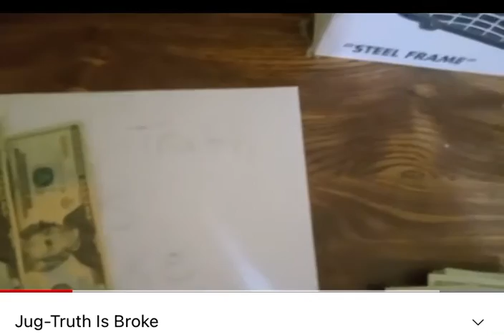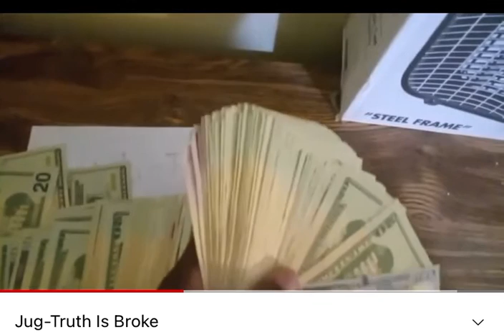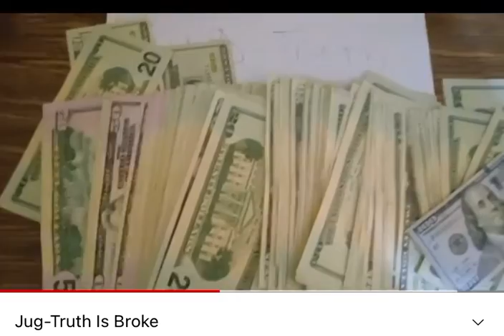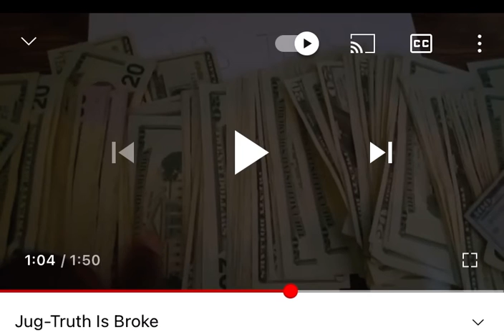SMOKE0842 REACTS: Jug-Truth is Broke? (w/ Response to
Hello everyone. I'm back again with another video today. I hope you all enjoy the video, leave a Like, Comment, and Subscribe to be a part of the squad, also remember to hit that notification bell to notified of future uploads.
Let me know your opinions in the comment section!
Do you like or dislike the video
Returning? Make sure to show some love
I Just Wanna Entertain My Viewers. Share The Word Of This Channel So That Others Can See What I Do. Currently I'm working on getting to 400Hrs of view time.
➜ PSN - BiGxSmokeGOTTEM
➜ XBL -
EDITING SOFTWARE:
➜ OBS Project [PC]
➜ Share Factory [PS4]
➜ GeForce Experince [PC]
GAMES I PLAY:
Dead Frontier 2, GTA: San Andreas, Stranded Deep, Stubb's the Zombie in "Rebel Without a Pulse", Naruto To Boruto: Shinobi Strikers, FIFA, UFC, Mortal Kombat, and many more.!!
UPLOADING
I upload mostly gaming videos but vlogs and skits every now and then along with some livestreams.